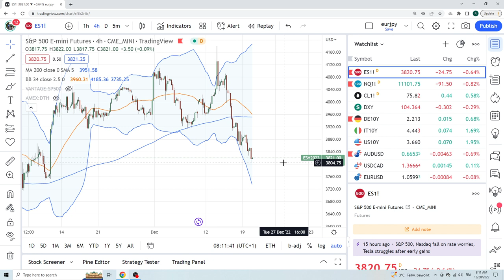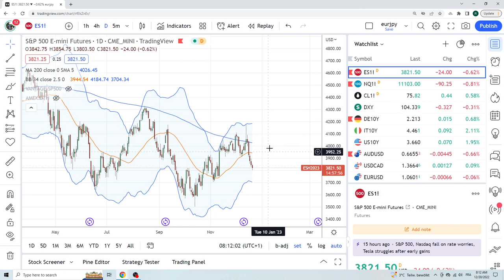FOREX & CRYPTO TRADING DEC 20 an institutional view for individual traders from PrivateerFX